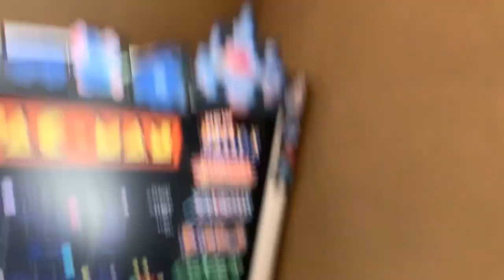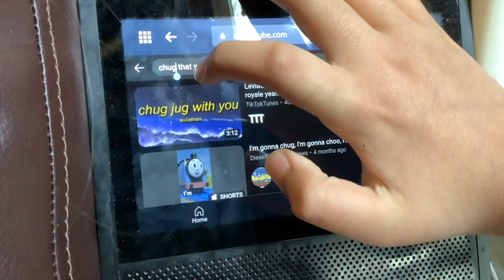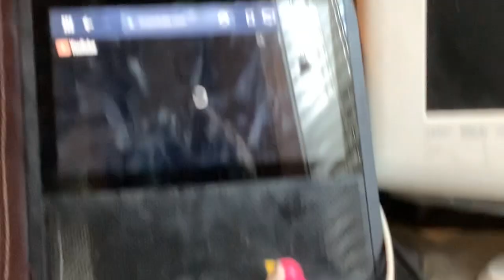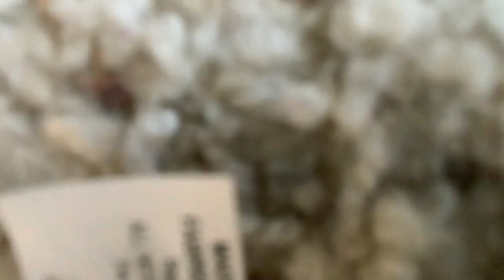Om Noms Just Wanna Have Fun